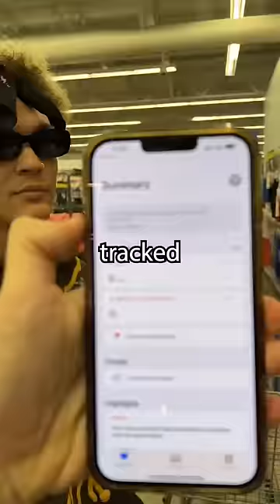Walking a Marathon inside Walmart!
We walked an entire marathons inside Walmart, it was not easy!